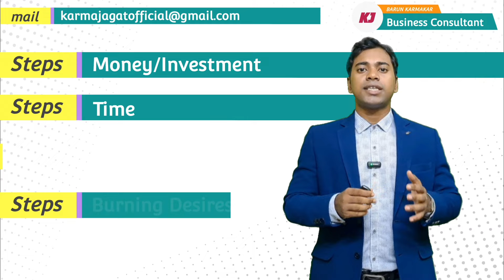Small Business Ideas | ব্যবসা কিভাবে করবেন | Best Business Ideas | Unique Business Ideas | kolkata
একটা ব্যবসা কিভাবে শুরু করবেন সেই চিন্তা ভাবনাটা এখানে দেয়া হলো
       If you like our videos, please like 👍 , share and comment

more business idea follow koro